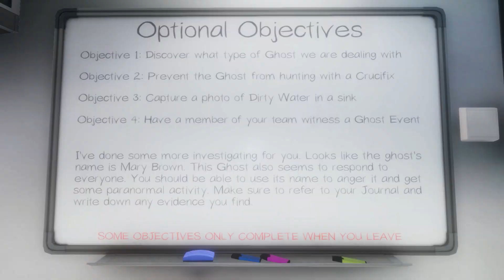Phasmophobia #08 โรงบาลนั้น ที่ฉันตาย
ความเฮี้ยนระดับ ๒.๕ กระโหลก // กลายเป็นวิญญาณเฝ้าโรงพยาบาล